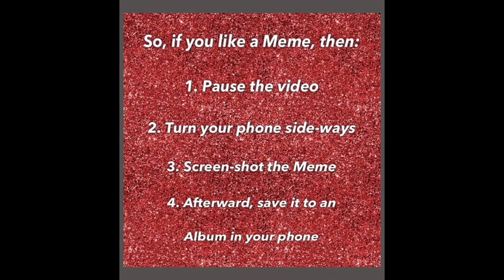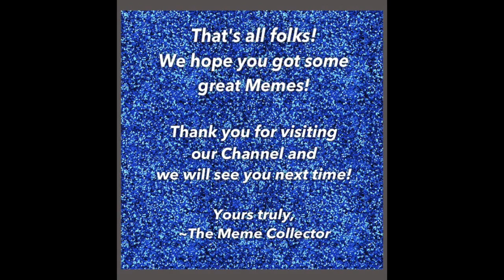Funniest Cell Phone Memes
How our channel works is somewhat of a Life-Hack. Just go into your phone, create an Album there where you will save all the Memes which you will be Screen-Shooting from all of our videos. After the video is over and you have Screen-Shot everything you have wanted... go into your Photos and Select all the Memes you just grabbed from our video and Save them to that Album you created! So simple! And we will continue to supply you all with all the best Memes on any and every topic.

Name the Album whatever you like! But of course we suggest you to name it "The Meme Collector Memes"!

1. Pause the video...
2. Turn your phone sideways (if necessary)
3. Screen-Shot your Meme!

And Last but NOT Least is:

4. After the video, go back into your Photos and Add those new Memes to your new "Meme Collector" Album!

Licensed to YouTube by:
AEI (on behalf of NCS); ASCAP, Featherstone Music (publishing), PEDL, LatinAutor, and 7 Music Rights Societies